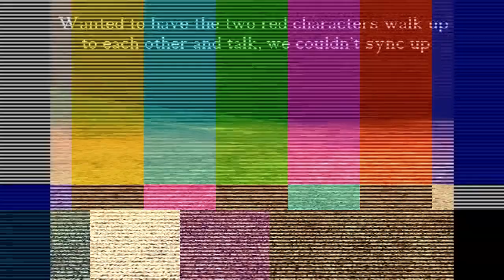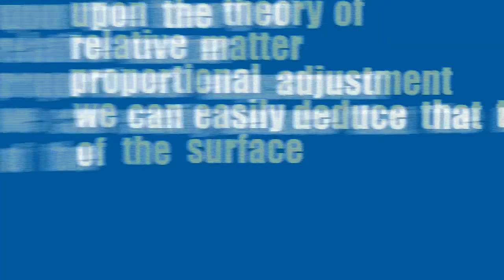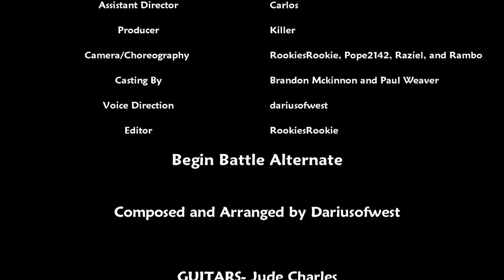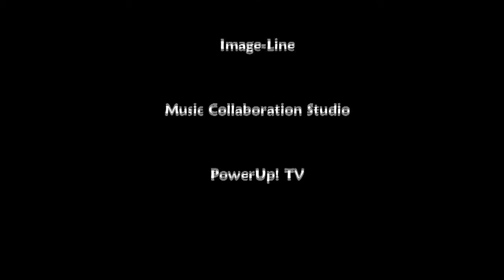Hog Derby Duels: The Gagreel 3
Hello again! Here is the third and possibly final blooper reel for Hog Derby Duels.  Plenty of mistakes, filming screwups and just plain craziness are to be found here.

This is the last video for this run of Hog Derby: Duels. New episodes are coming soon!

Included in this Gagreel are bloopers from Episode 6-14.

Special Thanks to the entire Duels voice cast, staff, musicians, etc.

Edited by RookiesRookie
"Script Reading Song" Remix and All Other Music by Allan (dariusofwest)